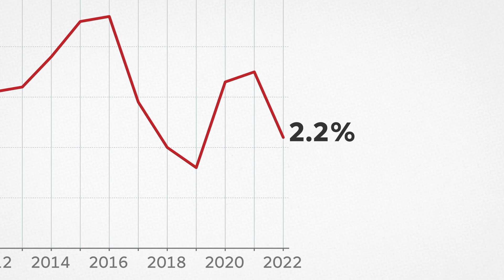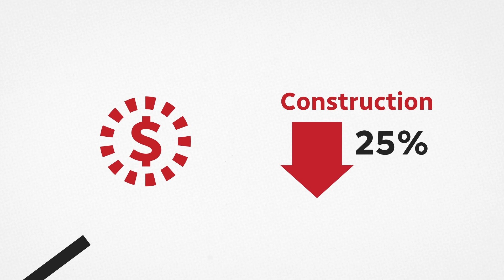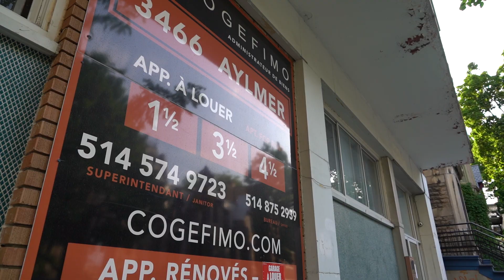What's behind Montreal's housing problem and what could ease it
With rents continuing to rise, and the price of buying a home doing the same, we break down what's driving the housing crisis in Montreal.